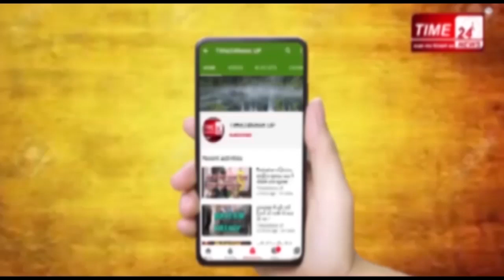सिकंदराबाद भीड़ का शिकार हुए पीड़ितों से मिलने पहुंचा कांग्रेस का डेलिगेशन !